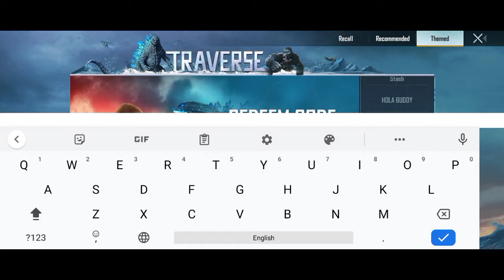PUBG MOBILE NEW RADEEM CODE GODZILLA VS KONG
Assalamualaikum Everyone

Device :- Infinix Note7
Recorder:- Inbuilt

If you have any questions regarding my content fell free to comment on my video:)